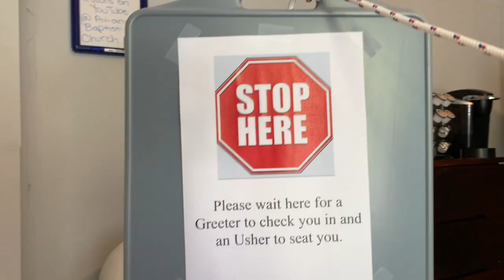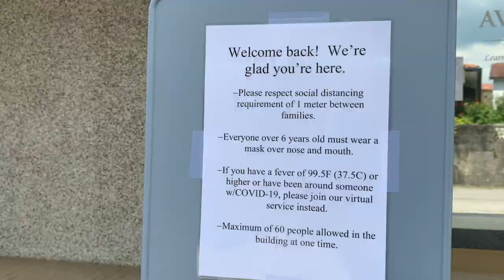Aviano Baptist Church COVID Infomercial 2020